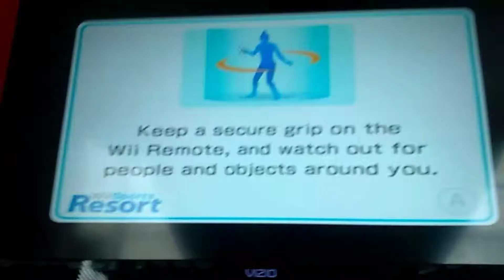Fail The Genovice